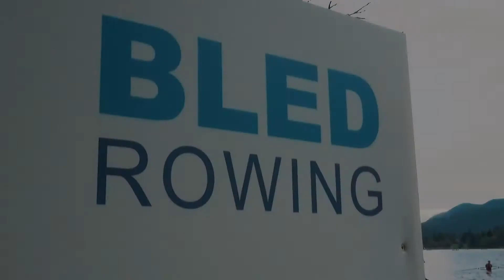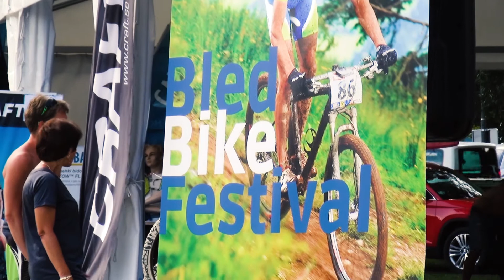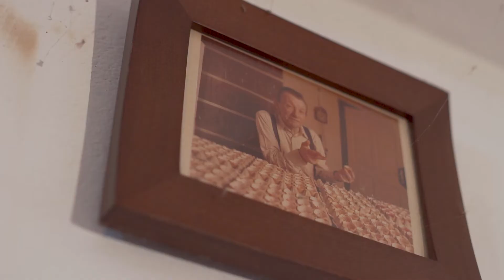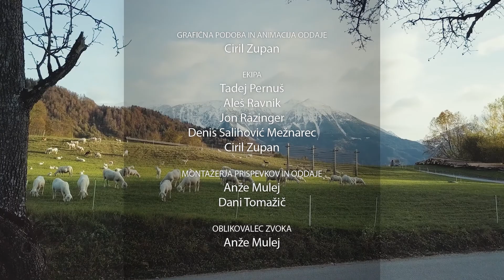Bled na dlani (oktober 2017)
Bled na dlani je nova mesečna oddaja o turizmu, v kateri bomo predstavljali zanimive, inovativne projekte, ustvarjalce, dogodke, akcije. V prvi oddaji (premierno na BLED TV 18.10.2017) si oglejte, kako so se z velikim organizacijskim izzivom spopadli organizatorji dveh velikih športnih dogodkov, kaj o Bledu menijo turisti, katera je najlepše urejena ulica na Bledu in koliko truda in ljubezni je potrebno, da ustvariš magični dogodek za obiskovalce.